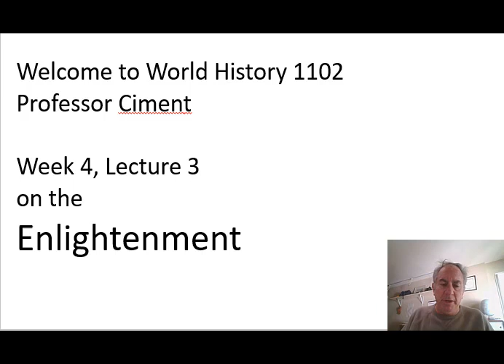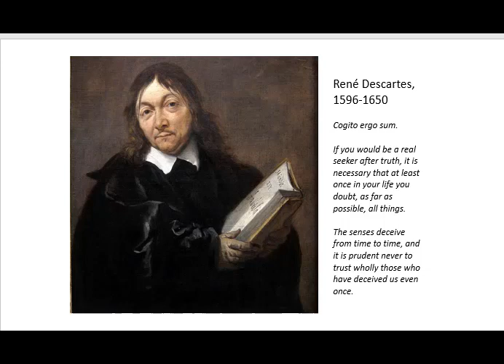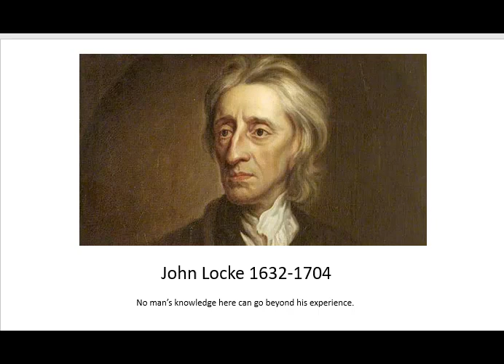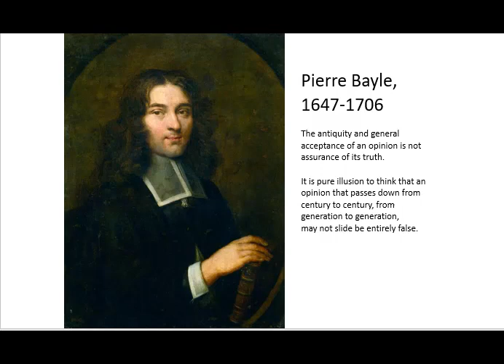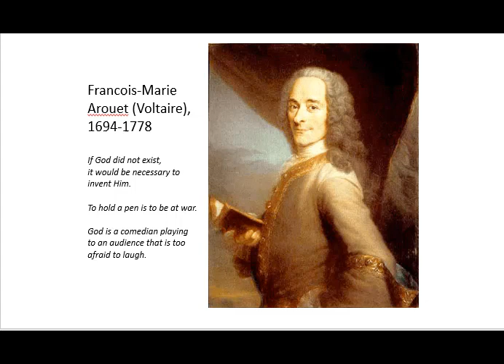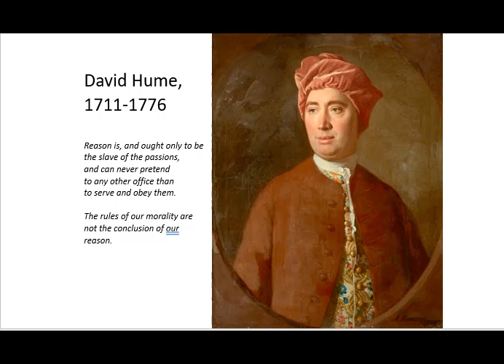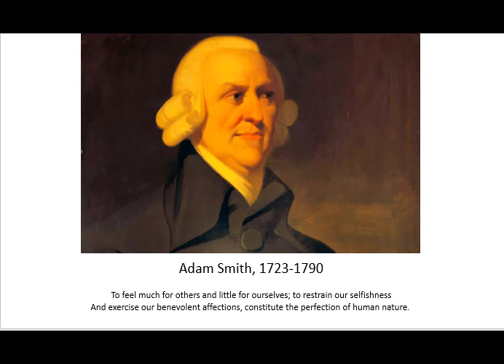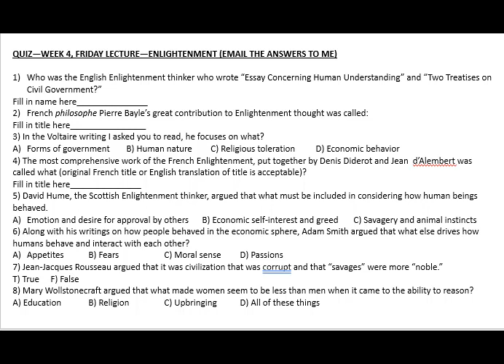week 4, friday lecture 3 enlightenment